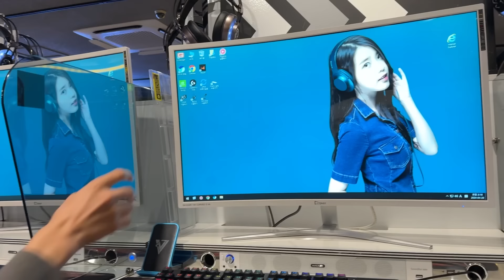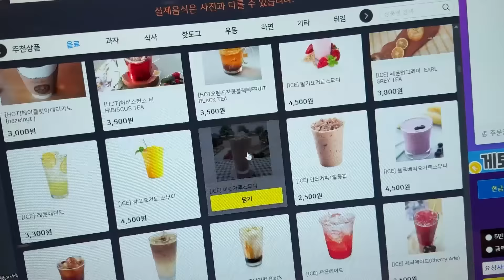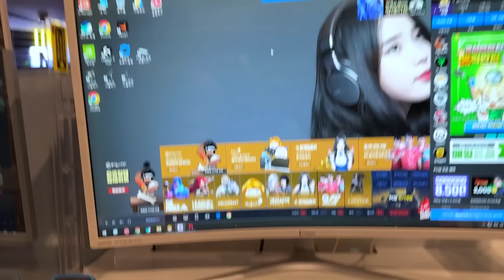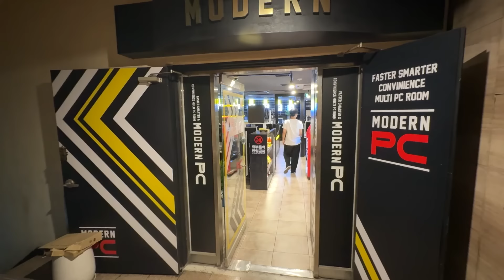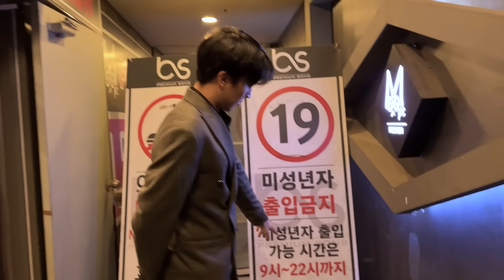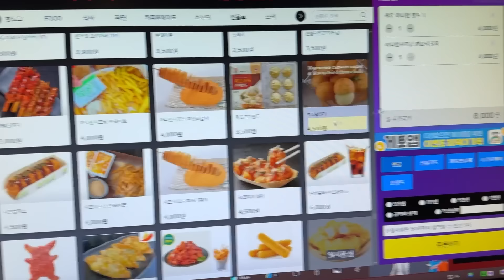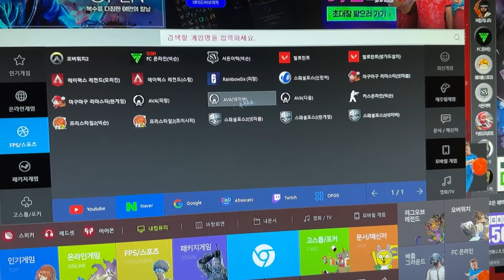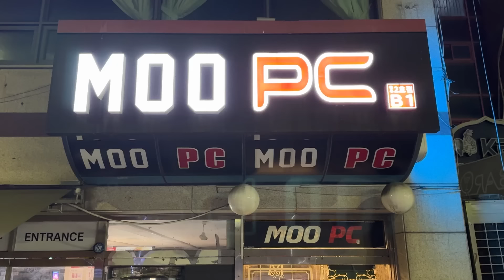Компьютерные клубы в Южной Корее | Инчхон | Саданжи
Обзорчик на PC - клубы в русскоязычном районе)
Я думаю в Сеуле есть намного интереснее клубы, поэтому в следующий раз выеду туда и поснимаю еще там, прям в самом крутом  месте и в центре постараюсь.

а пока посмотрите этот ролик и скажите что здесь есть похожего на ваши ПК клубы)